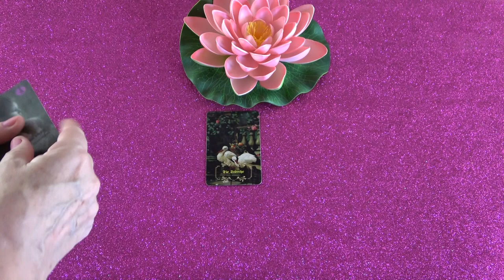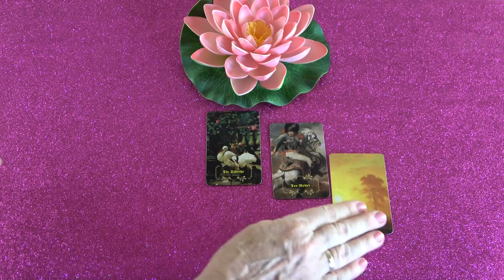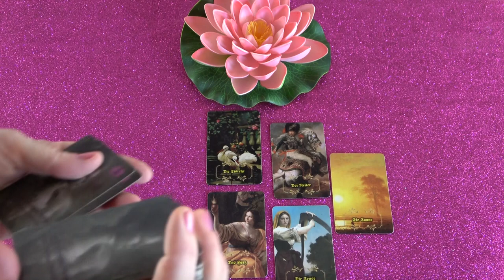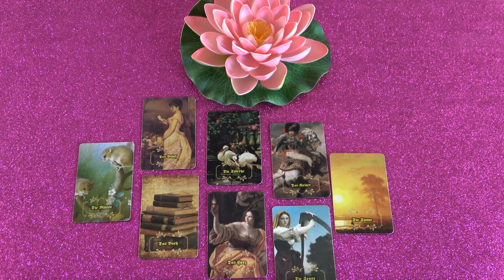Egy titok kiderül ❣